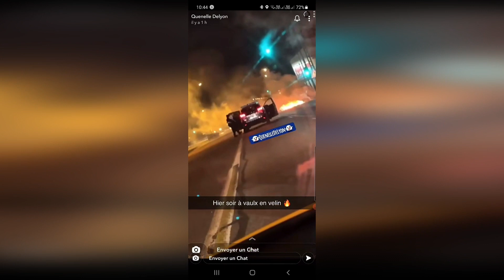Incendie, mortiers et police prise à partie à Vaulx en Velin le 12 juin 2021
Vidéo :
Snap @Quenelle Delyon